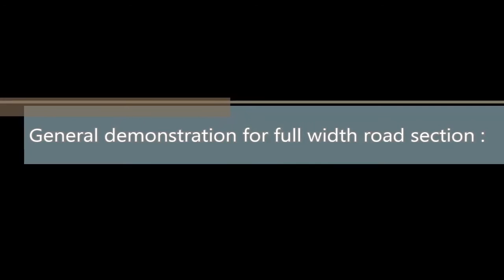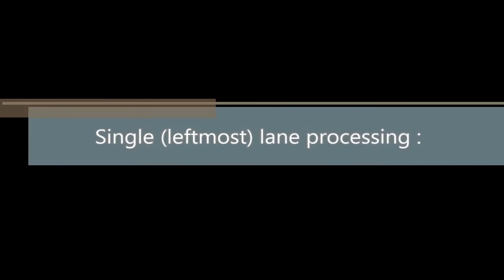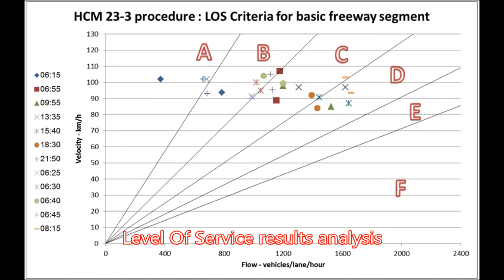Automated highway traffic video processing system - M.sc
My M.sc research in the field of traffic and road engineering was to try evaluate the use of video vs. loop detectors originated data in order to determine Level Of Service criteria for a basic highway road segment. For this purpose I wrote the demonstrated video processing system, using C language and dedicated open source image processing libraries (OpenCV, cvBlob).
Results show that due to the aggregative nature of the required data needed to determine LOS criteria it is possible to rely on the video feed, as long as traffic is not jammed in a bumper to bumper situation, in which both sensing technologies might, and will, encounter difficulties properly detecting vehicles.